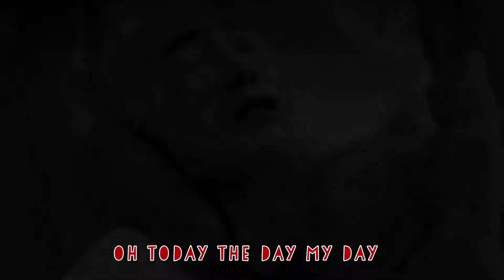Ropes End - Flower Bomb (Official Criminal Fetus Video)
This Christmas Day 2018 video gift from The Fetus is a perfect listen for anyone full of self loathing, with a deep disdain for forced holiday socialization, and good reasons to fear what their future holds for them. This represents, not just the deteriorating mind of a middle school kid waiting for his report card before Summer vacation begins - the delusions, I'm sure, were quite frightening to him. It's the methods used, some knowingly chosen, others not, in his attempts to build his entire life underneath a comfort dome, hidden within his safety zone, avoiding everthing unknown... Until reality took a bite of him and kept on chewing.